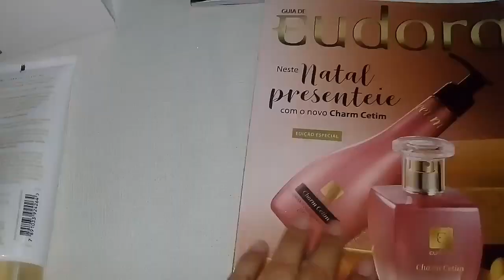Estojo Imensi Eudora Lançamento 💛